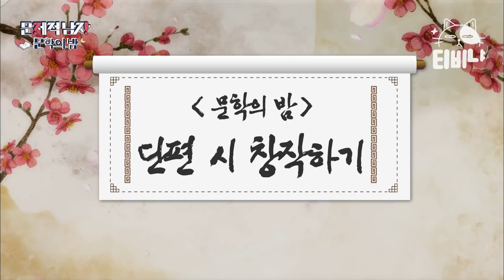[티비냥] (ENG/SPA/IND) RM's Tanlent in Poems | ProblematicMen | 150618